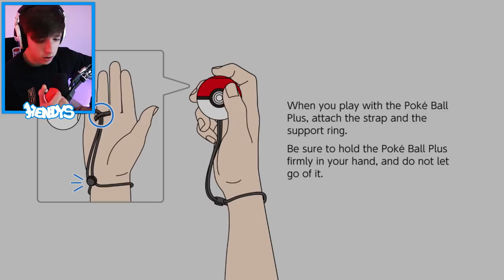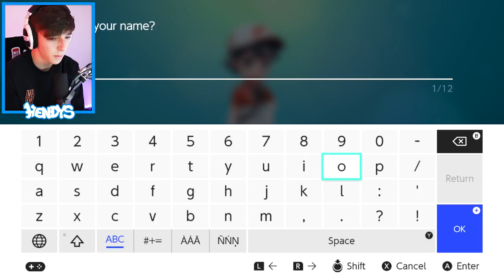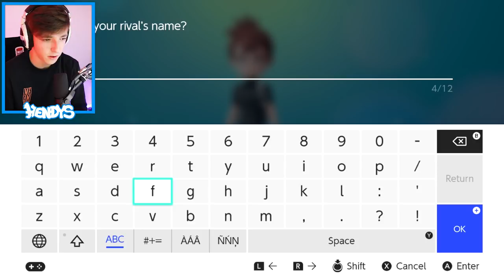MŮJ PIKACHU JE GAY!! 😂 | Pokémon Let’s Go Pikachu! | #1